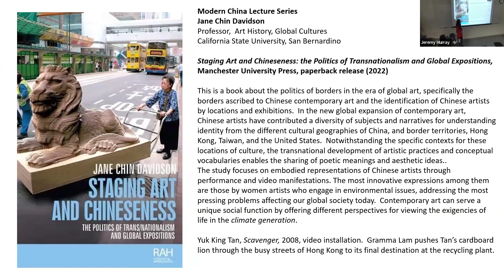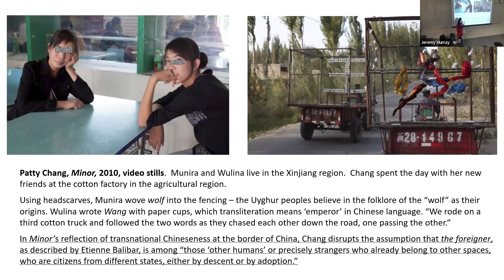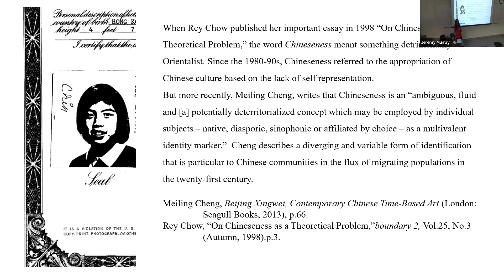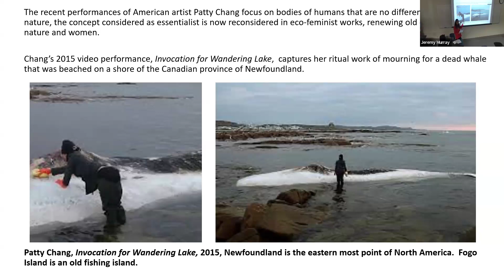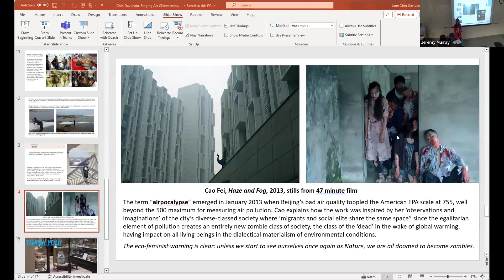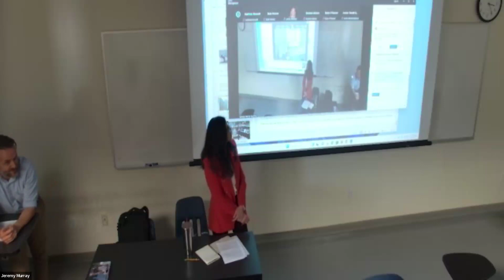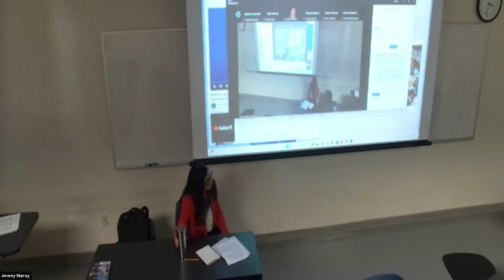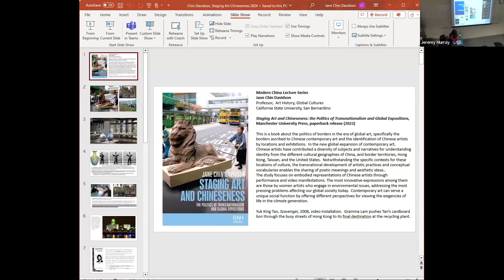In Conversation with Dr. Jane Chin Davidson, CSUSB Modern China Lecture Series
Staging Art and Chineseness: Politics of Trans/Nationalism and Global Expositions (University of Manchester Press, 2020)